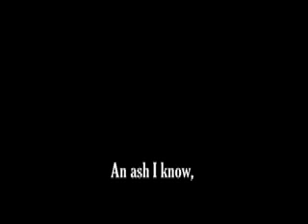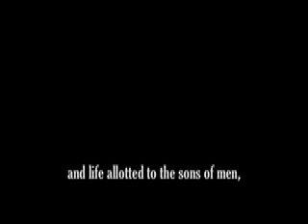Völuspa-Der Seherin Gesicht 2/4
Composed by Torsten Rasch
Performed by Katharina Thalbach
Dresdner Sinfoniker
Conducted by John Carewe
Recorded on August 24th 2000 at Kulturpalast Dresden